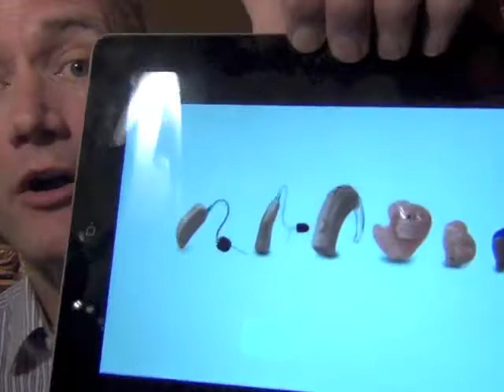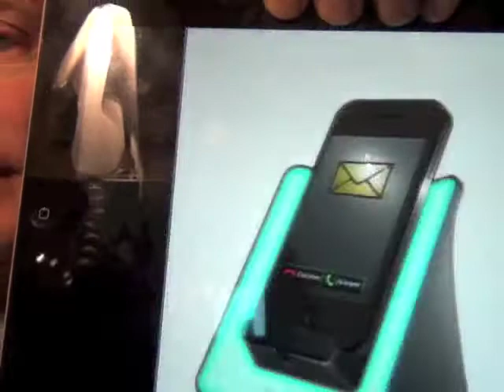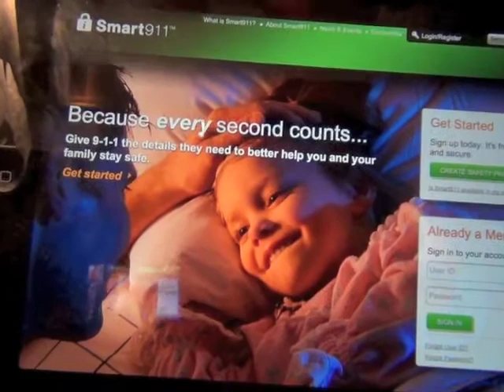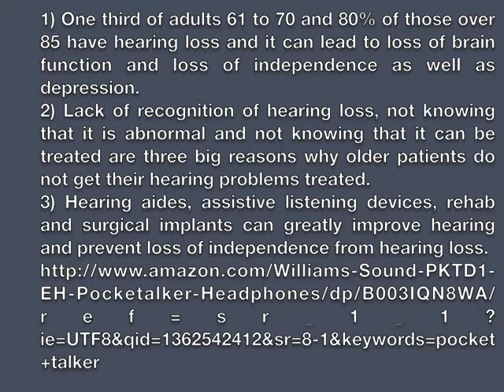Hearing Loss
1) One third of adults 61 to 70 and 80% of those over 85 have hearing loss and it can lead to loss of brain function and loss of independence as well as  depression.
2) Lack of recognition of hearing loss, not knowing that it is abnormal and not knowing that it can be treated are three big reasons why older patients do not get their hearing problems treated.
3) Hearing aides, assistive listening devices, rehab and surgical implants can greatly improve hearing and prevent loss of independence from hearing loss.